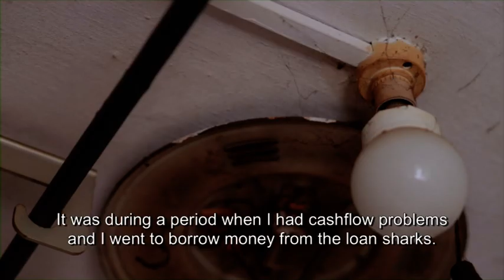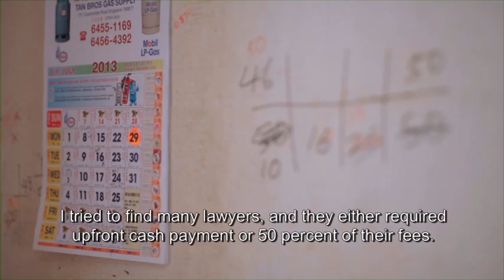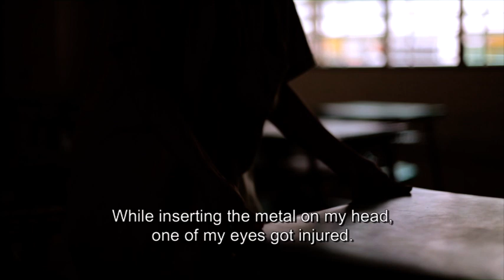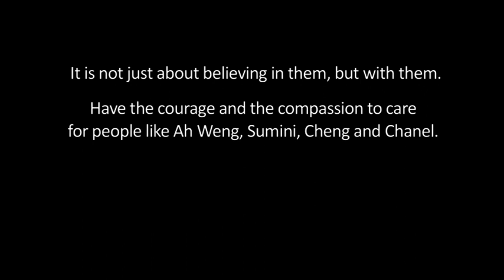Prisoners In Paradise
Ah Weng, Sumini and Chanel were represented by  our volunteer lawyer Josephus Tan under our Ad Hoc Pro Bono scheme.

Josephus was conferred the Pro Bono Ambassador of the Year award by the Law Society of Singapore in 2013.